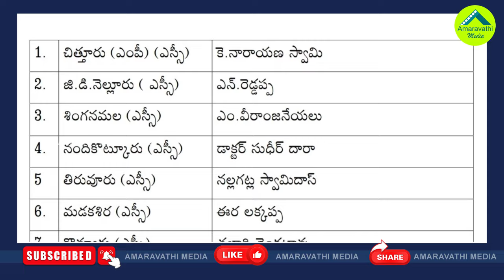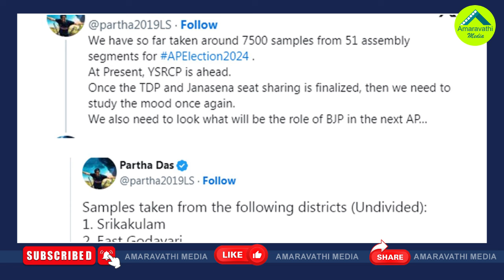ఏపీ ఎన్నికలపై లేటెస్ట్ సర్వే..ఆధిపత్యం ఎవరిదంటే?| Psephologist Parthda Das Predictions On AP Polls